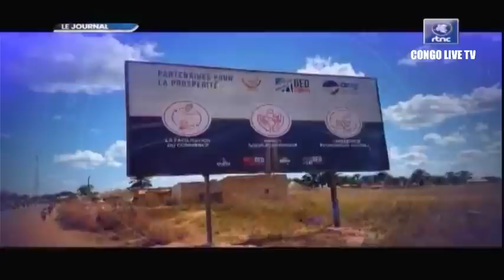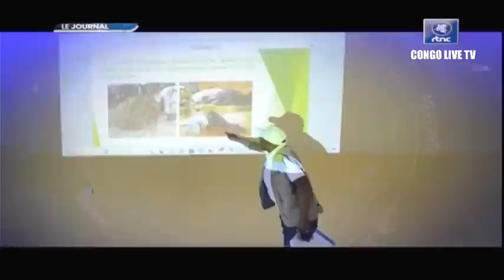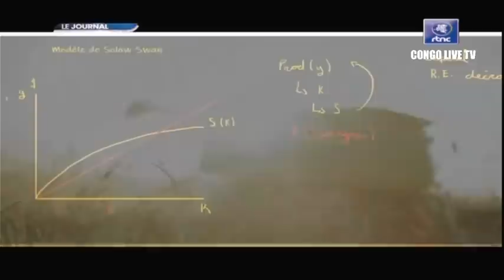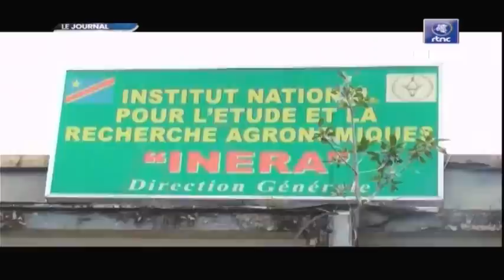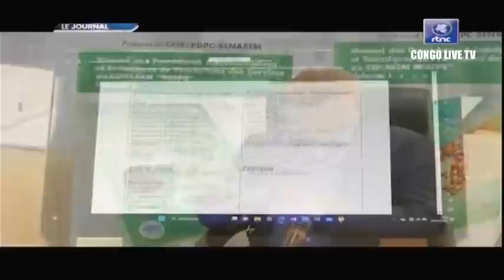🔴RDC : SUIVEZ LE GRAND JOURNAL DE CE DIMANCHE LE 11.06.2023 RTNC EDITION 07H00